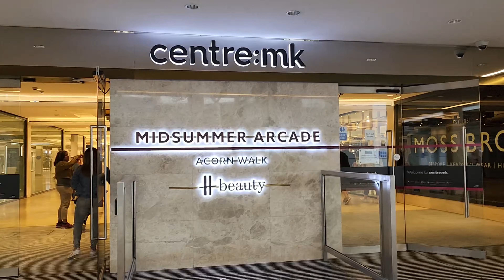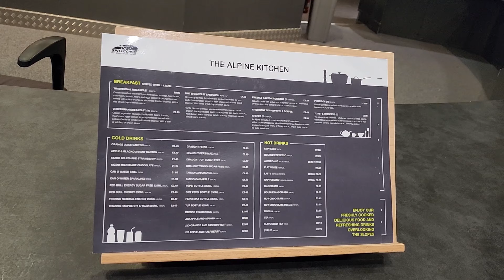Family UK Adventure: Snowzone Indoor Snow & Car Boot Sale Bike Hunt for Matthew!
Join the Goron family on an exciting UK adventure! In this video, we head to Snowzone for some indoor snow fun, where we try out skiing, snowboarding, and more. Then, we take you along to a bustling car boot sale, on a mission to find the perfect bike for Matthew. It's a day filled with snow thrills and treasure hunting.